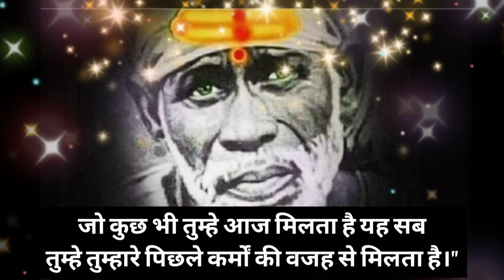जो कुछ तुम्हे मिला है 🌺sai baba ratri sandesh today 🌺 साई बाबा रात्रि संदेश